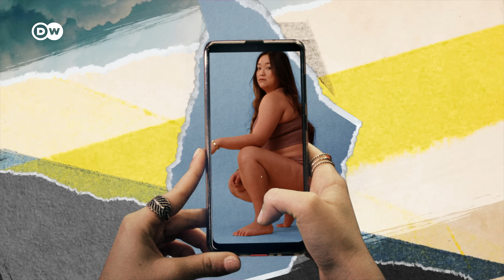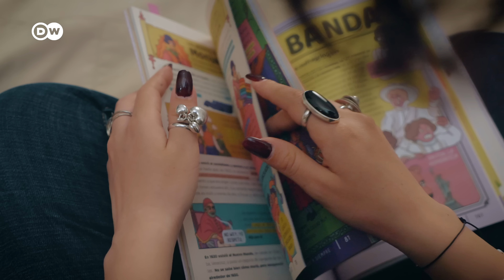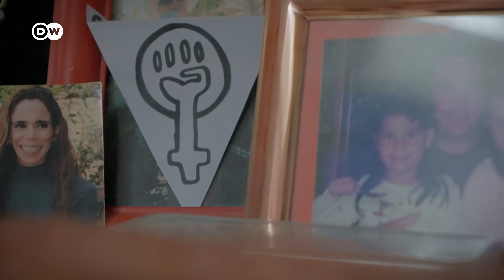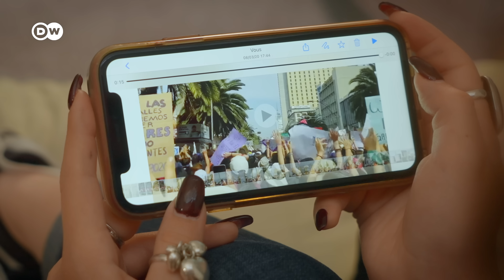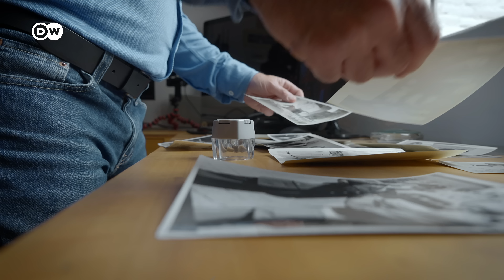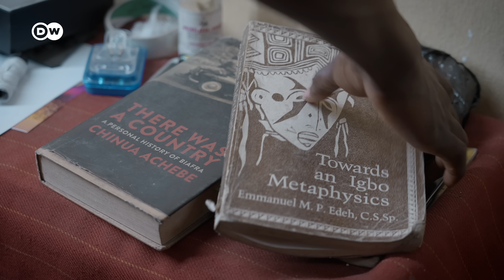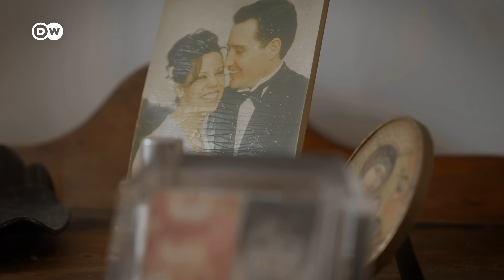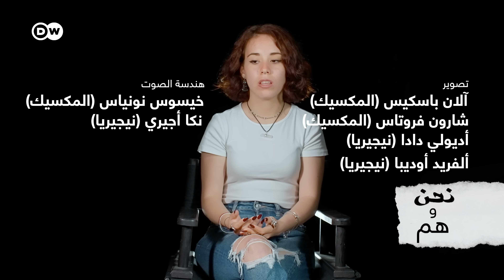وثائقي | النضال السياسي وخوف الآباء في المكسيك ونيجيريا | نحن وهم | وثائقية دي دبليو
في المكسيك تناضل ماريا من أجل إنهاء العنف ضد النساء، وفي نيجيريا يكافح سومكيلي في سبيل الديمقراطية. لكن أولياء أمرهما ينظرون إلى هذا النشاط بمشاعر مختلطة. فالانخراط في العمل السياسي، في نظرهم، يمكن أن يُهدد حياتهما.

تشارك ماريا البالغة من العمر 22 عاماً، في المظاهرات وتكتب شعارات نسوية على الجدران، وتندد دائما على وسائل التواصل الاجتماعي بالذكورية والتهديدات التي تتلقاها الشابات من الرجال في بلدها.

يشعر والداها بالقلق عليها وبالخوف من أن تتحول إلى ناشطة متطرفة. الأم مايرا كاثوليكية ملتزمة، والأب كارلوس موظف حكومي. هما يتفهمان غضب ماريا، لكنهما قلقان على حياتها. ففي كل يوم تُقتل في المكسيك حوالي عشر نساء، لا لسبب إلا لكونهن نساء.

في العاصمة النيجيرية لاغوس يسعى سومكيلي، البالغ من العمر 24 عامًا، إلى إحداث تغيير في بلده. فهو يحارب ضد الفساد ومن أجل الديمقراطية ومزيد من حرية الرأي للشباب وانخراطهم في السياسة.

لكن النخبة السياسية القديمة في البلاد تستميت في تشبثها بالسلطة، وتقمع الاحتجاجات بالعنف وتقتل المتظاهرين. هذا الوضع يجعل والدة سومكيلي تعارض نشاطه.

فالأم التي تعيل أربعة أبناء بمفردها، تريد من ابنها الأكبر ألا يضيع وقته في السياسة، بل في كسب المال من أجل الأسرة. إنه صراع الأجيال حول السياسة والتغيير.

ـــــ
 دعوة للحوار لدى دي دبليو: